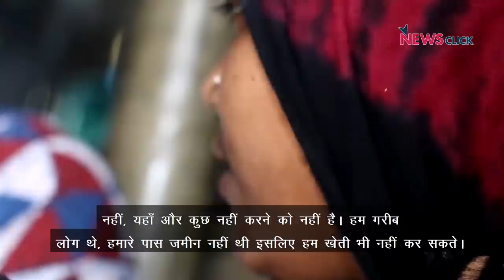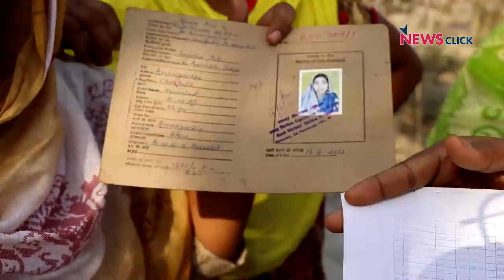बंगाल चुनाव: इच्छामती नदी की धार और बीड़ी मज़दूरिनों की इच्छा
पश्चिम बंगाल में बांग्लादेश सीमा से सटे सैकड़ों घरों में औरतें बीड़ी बनाती हैं। वे बीड़ी बनाते बनाते ये इच्छा करती हैं कि किसी तरह से उनकी ज़िंदगी में तब्दीली आए। चुनावी माहौल में वे चाहती हैं कि राजनीतिक पार्टियां उनकी स्थिति में आमूलचूल परिवर्तन करें। हसनाबाद के हिंगालगंज से वरिष्ठ पत्रकार भाषा सिंह की ग्राउंड रिपोर्ट